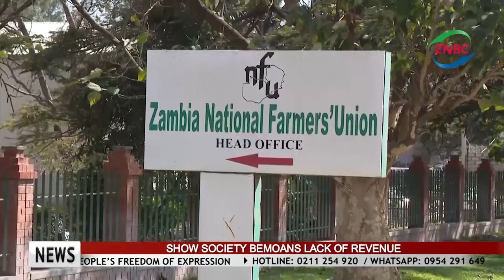FARMERS URGED TO BE INNOVATIVE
The Zambia National Farmers’ Union -ZNFU- has urged farmers to be innovative and diversify within the sector.

ZNFU President JERVIS ZIMBA says innovative methods of farming are important for improved production.

He was speaking to ZNBC News in Lusaka today as farmers commemorate their day.

And a 27 year old farmer EMMANUEL NDHLOVU has urged the youth to take advantage of the arable land in the country and venture into agriculture.